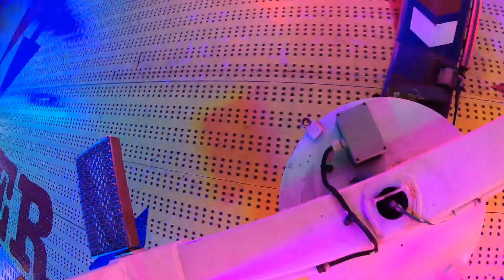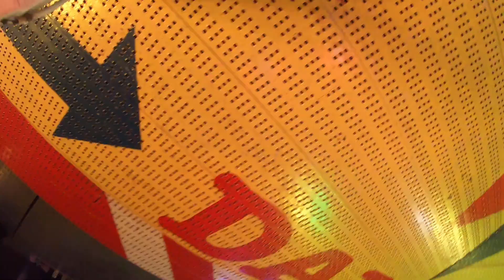Commander - Hanstein (Onride) Video Bremer Freimarkt 2021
Commander von Hanstein Onride / POV Video auf dem Bremer Freimarkt 2021. Mondial Shake R5 mit Halbdach Commander Volksfest / Kirmes Freimarkt Bremen 2021.

Fahrpreis: 4,50€